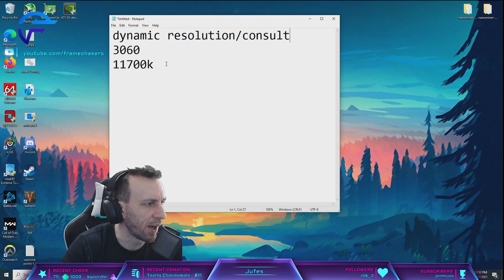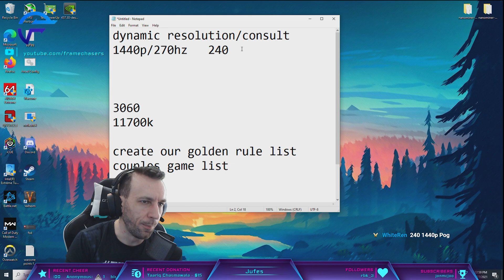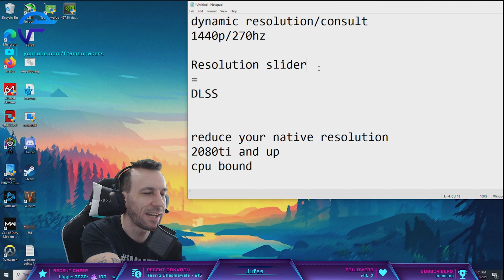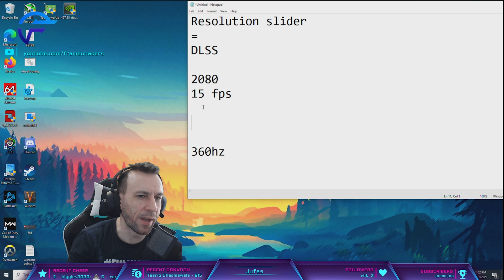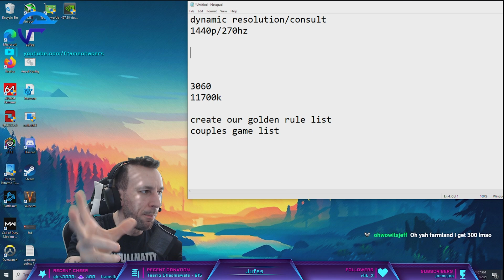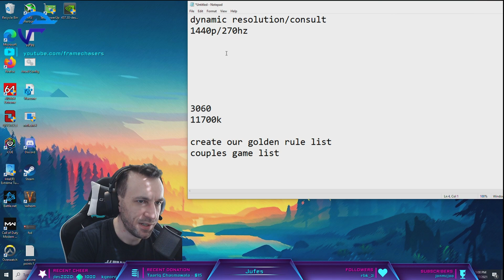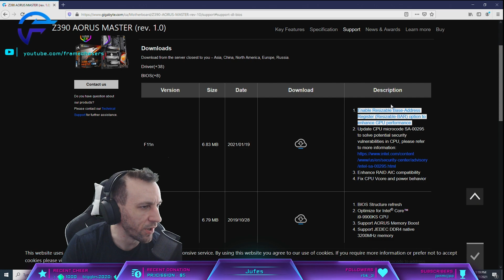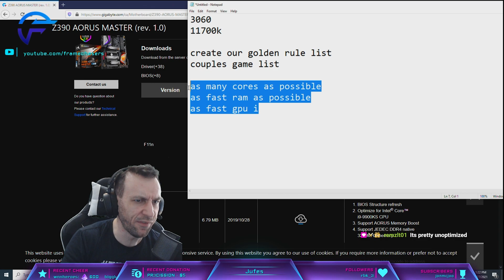Dynamic Resolution Warzone FPS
How does it work, How should you use it?

Join the community over on twitch, facebook gaming, and discord to talk tech and play some games with fellow frame chasers Tuesdays 6PM Saturdays 1PM PST.